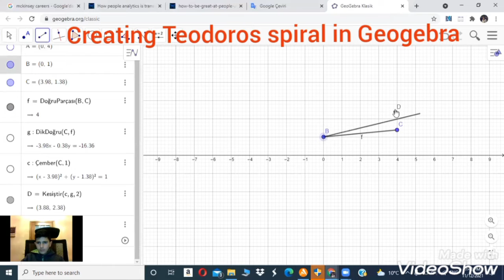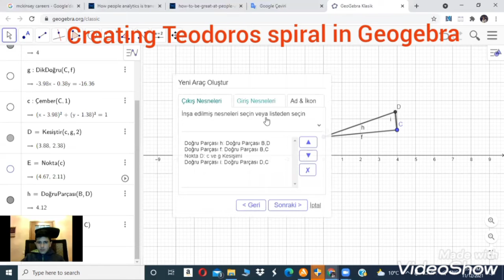Creating Teodoros spiral in Geogebra